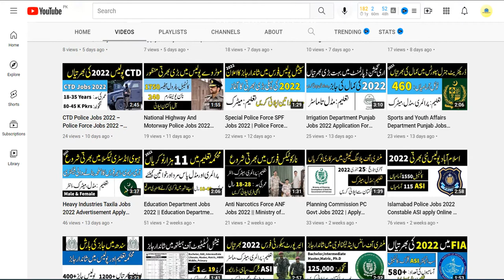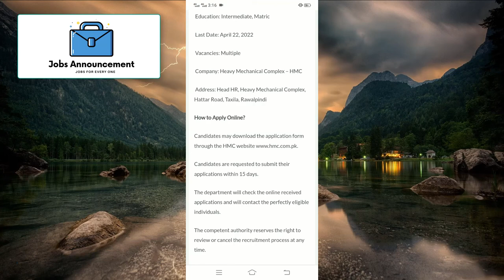Heavy Mechanical Complex HMC Jobs 2022 Advertisement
Heavy Mechanical Complex – HMC Jobs Latest

 Location: Rawalpindi

 Education: Intermediate, Matric

 Last Date: April 22, 2022

 Vacancies: Multiple

 Company: Heavy Mechanical Complex – HMC

 Address: Head HR, Heavy Mechanical Complex, Hattar Road, Taxila, Rawalpindi

Candidates are requested to submit their applications within 15 days.

The department will check the online received applications and will contact the perfectly eligible individuals.

The competent authority reserves the right to review or cancel the recruitment process at any time.

The Application Form should be submitted to the Head HR, HMC, Hattar Road, Taxila, Rawalpindi